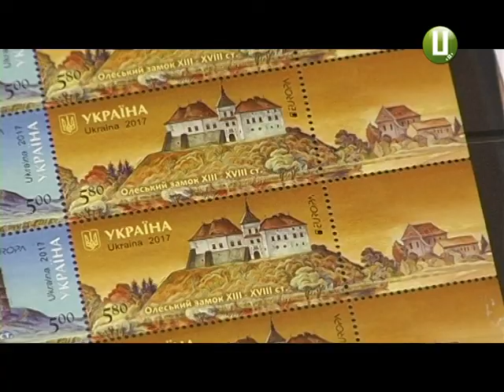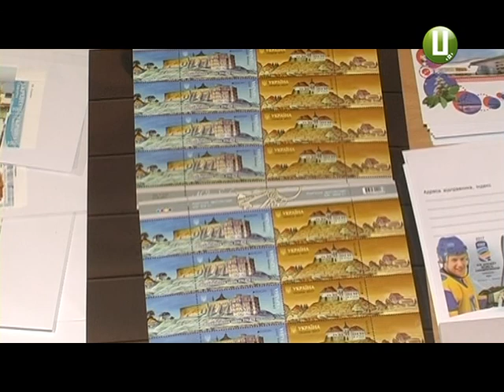Меджибізька фортеця відтепер має власну марку та конверт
Меджибізька фортеця відтепер із власною маркою та конвертом. Такий подарунок для історико-культурного заповідника зробила Укрпошта. Спецпогашення провели у самому Меджибожі. Для цього виготовили спеціальний художній штемпель із написом «Замки. Європа. 2017. Перший день. Меджибіж». Діє він лише добу. А вже завтра конверт з такою печаткою не лише увійде в історію, а й стане справжньою мрією філателіста.  На спецпогашенні меджибізької марки побували і наші журналісти.